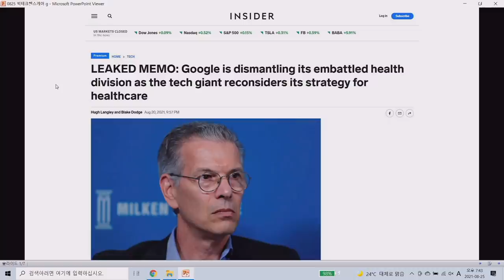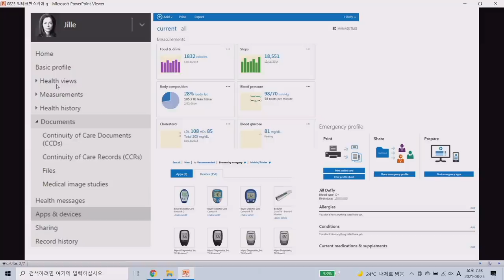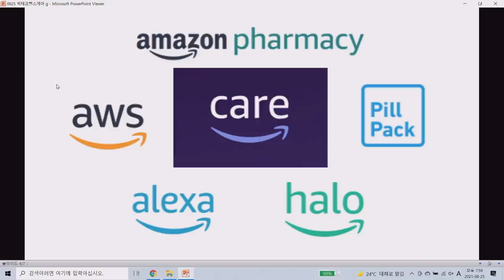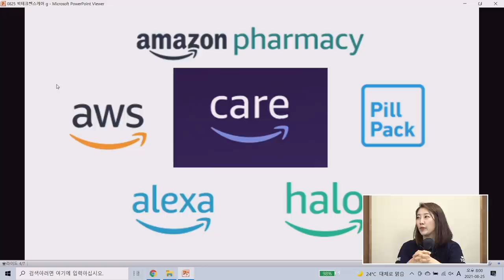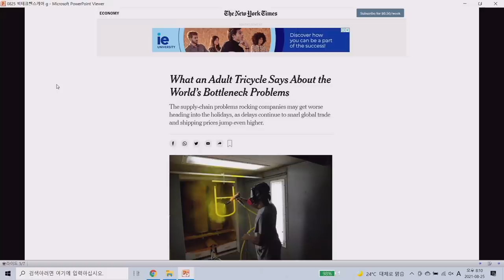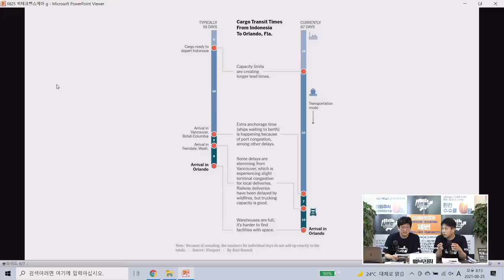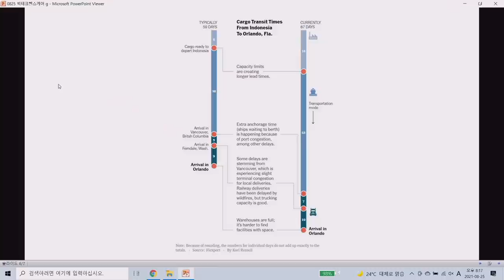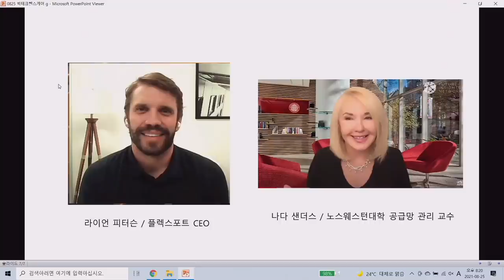[일당백 인터뷰] 구글, 헬스케어 사업에서 손뗀다? / 글로벌 물류대란의 실상_f.해담경제연구소 어예진 소장